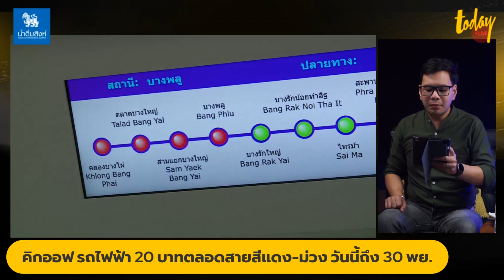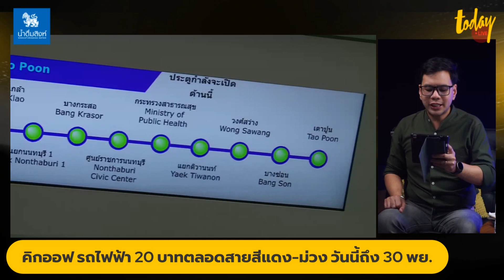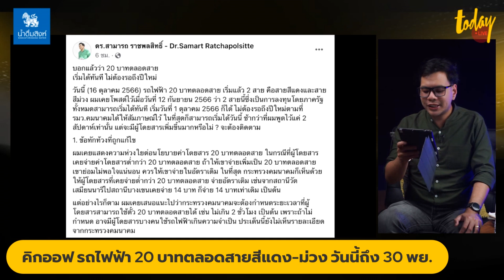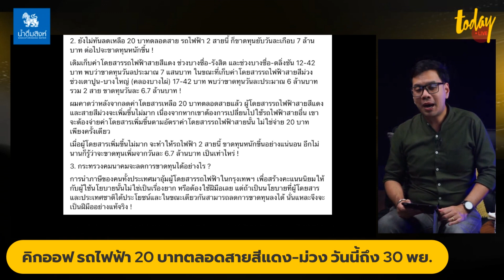’สุริยะ‘ ดีเดย์รถไฟฟ้า 20 บาท นโยบาย Quick Win แต่ 'สามารถ ปชป.‘ เชื่อตอนจบหนี้เพิ่ม ไม่ใช่ผู้โดยสาร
“ครม.” เคาะ ค่าโดยสารรถไฟฟ้า 20 บาท ตลอดสายสีแดง-ม่วง ดันอัตราผู้โดยสาร อุ้มเพดานหนี้ “รฟท-รฟม”
“ครม.” เห็นชอบ เคาะค่าโดยสารรถไฟฟ้า 20 บาทตลอดสาย นำร่องโครงการรถไฟฟ้าชานเมืองสายสีแดง และโครงการรถไฟฟ้าสายสีม่วง สิ้นสุดกำหนด 30 พ.ย.67  โดยกระทรวงคมนาคมประเมินผลการดำเนินมาตรการเป็นรายปี เพื่อใช้ประกอบการพิจารณาดำเนินมาตรการดังกล่าวในปีถัดไป

โดยก่อนหน้านี้ รฟท. ดูแลสายสีแดงได้ผลการศึกษานโยบายดังกล่าวรัฐต้องสนับสนุนเงินชดเชย 80 ล้านบาทต่อปี ส่วนกรณี รฟม. ดูแลสายสีม่วงไม่ขอรับเงินชดเชยรายได้ของภาครัฐโดยตรงแต่จะนำเงินส่วนแบ่งรายได้จากโครงการรถไฟฟ้าสายสีน้ำเงินที่มีกำไรมาชดเชย วางเป้าหมายหากผู้โดยสารเพิ่มขึ้นที่ 17% ต่อปี คาดว่าจะใช้เวลาประมาณ 5 ปี รฟม. จึงจะคืนทุน